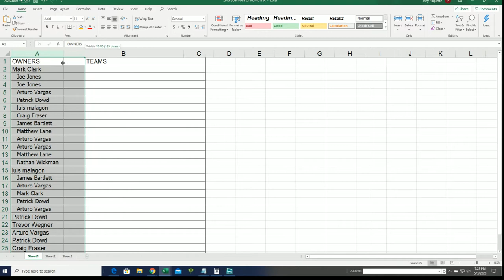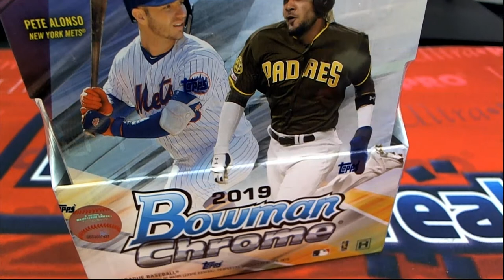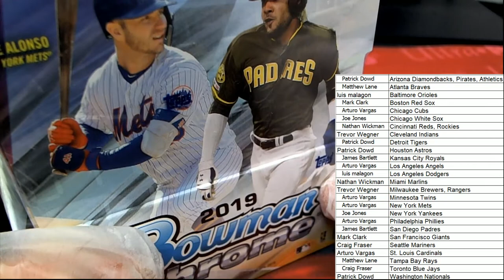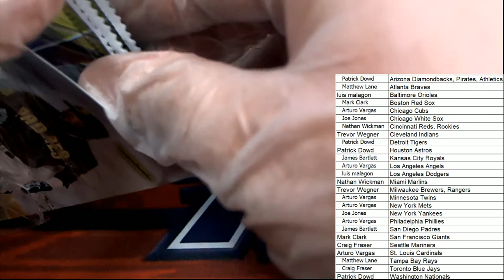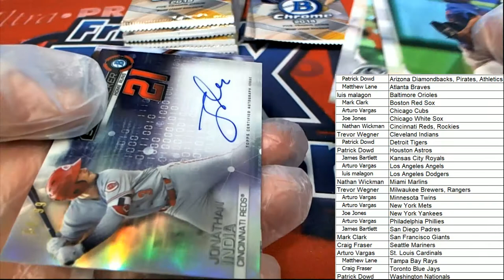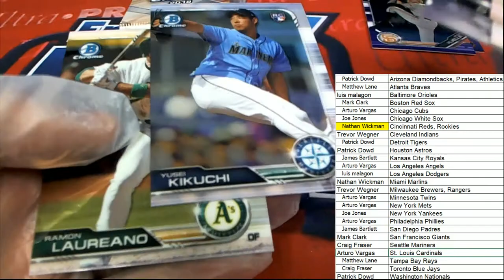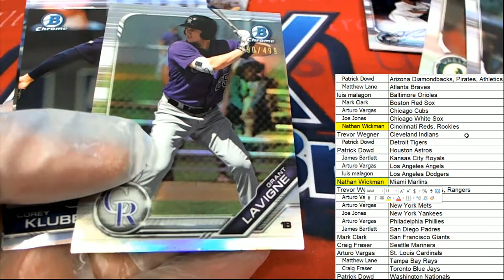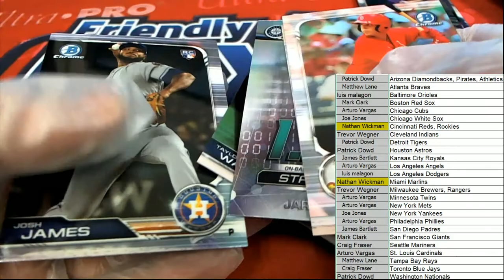2019 Bowman Chrome Baseball Hobby Box ID 19BOWCHBB844